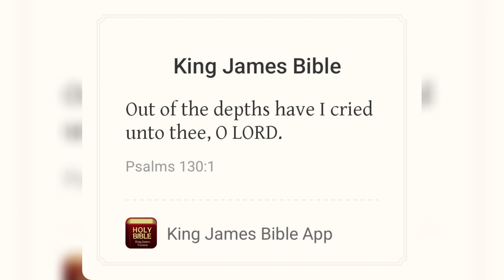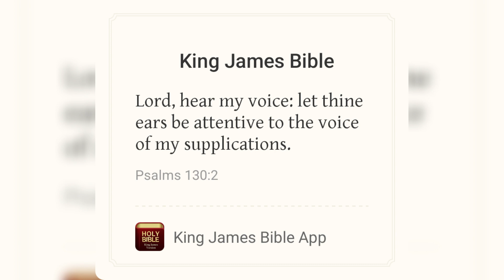Pastor Dr. E.W. Estell Sr. "Deliverance From The Depths" First Evergreen Missionary Baptist Church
Psalm 130:8-10 January 28, 2024